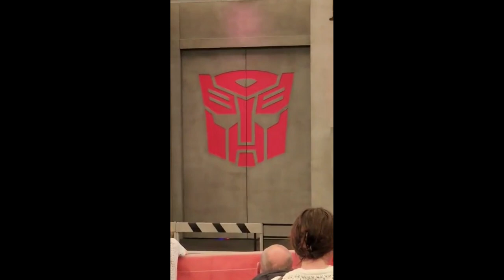Butlins Minehead 2023 Day 3 Part 1- We Seen Mr Tumble Live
On day 3 of our Butlins Minehead 2023 trip, we explored the many attractions that the park has to offer! We also went to see Mr tumble and more entainment there was something for everyone to enjoy!

If you're looking for a day of fun in Minehead, then check out our video! We'll show you all the attractions and rides that the park has to offer, and we even have a few surprises for you! With so many attractions to choose from, there's sure to be something for everyone in this Butlins Minehead video!